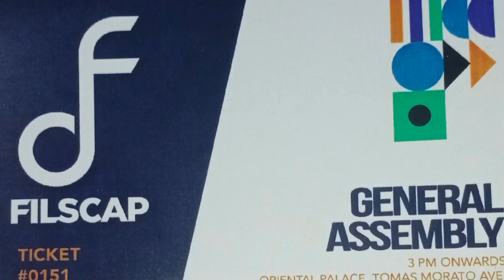FILSCAP GENERAL ASSEMBLY 2023 AT ORIENTAL PALACE#music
So happy to be a part of FILSCAP GENERAL ASSEMBLY AT ORIENTAL PALACE .It was a very memorable night.So informative,inspirational ,good food and great entertainment .Hope we can create more beautiful songs for everybody to make life full of hope and brighter